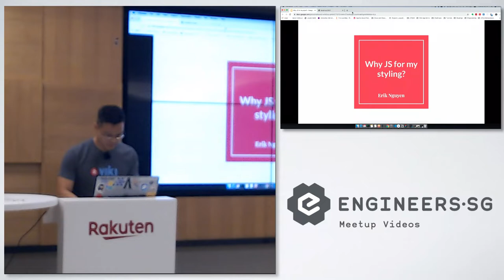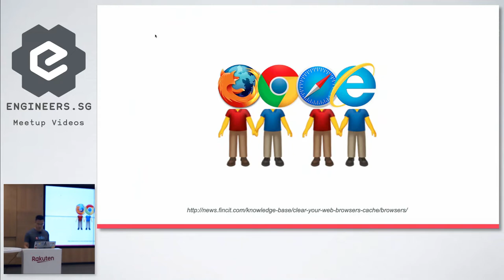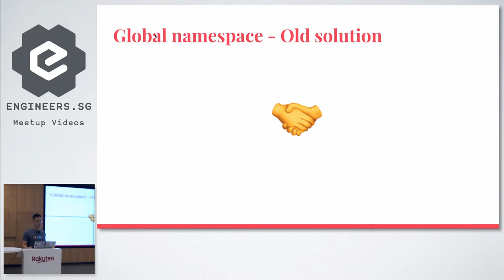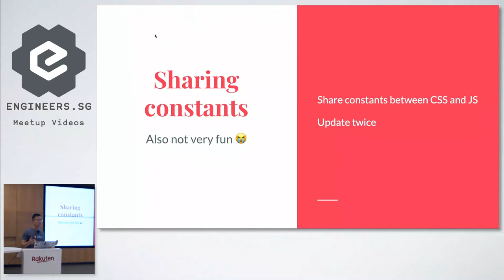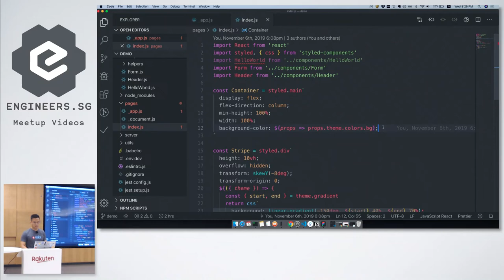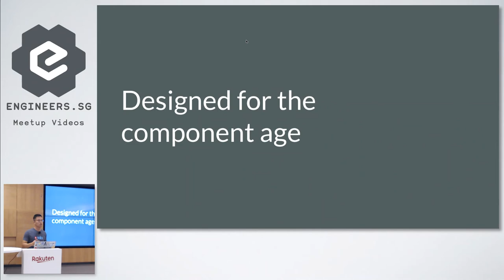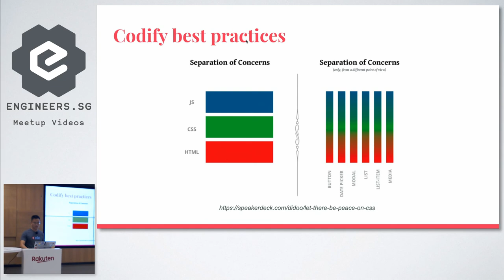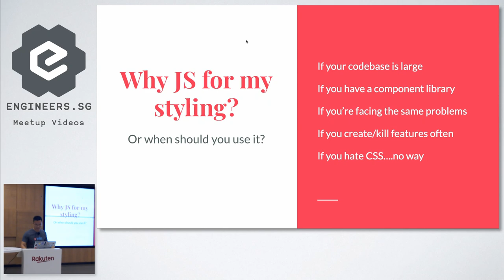Why would I use Javascript for my styling - Talk.CSS #45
Speaker: Erik Nguyen

From traditional CSS to CSS-in-JS, we will discuss why we would explore the new way of writing styles and how to take advantages of it.

Recorded by: Ambrose